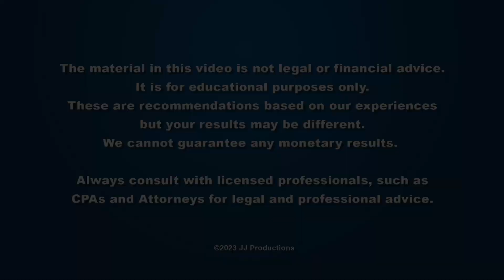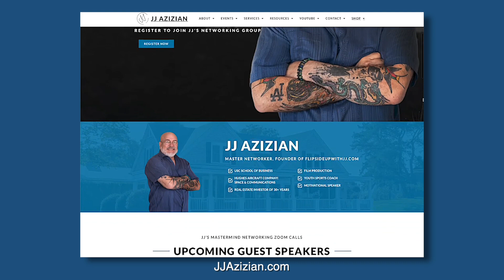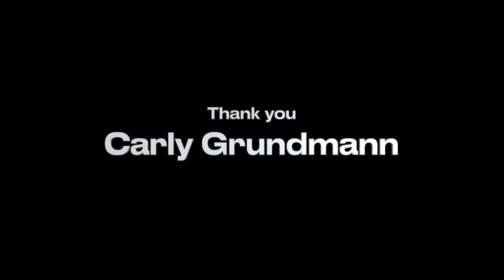The Importance of Social Media in Real Estate - Carly Grundmann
Carly Grundmann speaks on "The Importance of Social Media in Real Estate".  From August 30th, 2023.

00:00 - Start
00:12 - Intro - Getting to know Carly
07:57 - Carly explains what Gator Lending does.
10:59 - The Importance of Social Media in Real Estate
16:54 - Q&A
26:03 - Closing